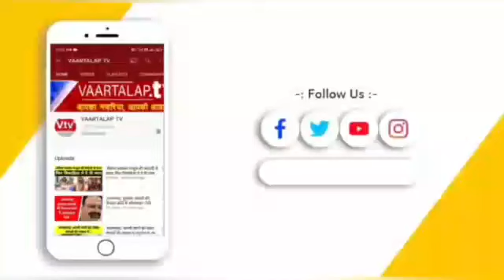सपा नेता स्वामी प्रसाद मौर्य को आगरा इलाज कराने की नसीहत दे रहे हैं मंत्री अनिल राजभर